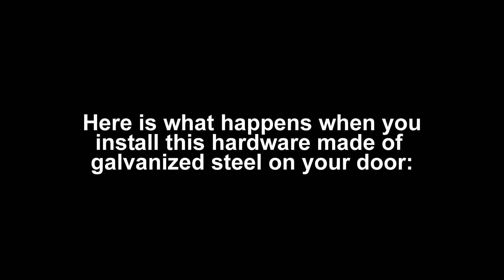BEST Door Kick in Protection (Amazing!)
It's simple! If you want the best door kick in protection, you need to watch this video. You will find out about top rated door reinforcement hardware that prevents door from being kicked in.